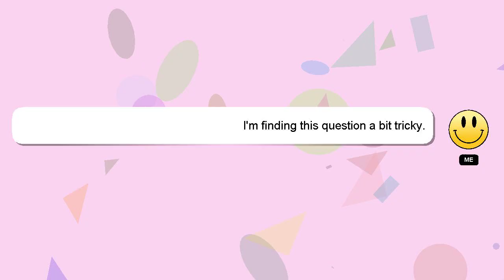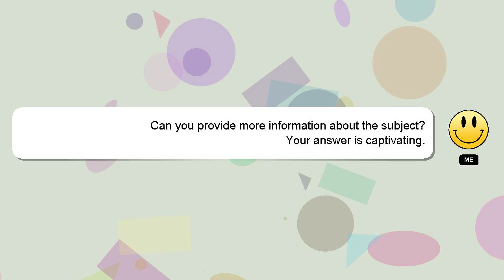How to decorate napkins for the weddings?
A quick introduction about me, Hello, I am Delphi. I help you answer your questions. - How to decorate napkins for the weddings?

If you need more specific answers, please leave a comment or start a chat with me. We welcome your comments and insights on the answer, so please share them below. Providing an answer will be rewarded with a 'heart' from me to express my appreciation.

*2 What we are experimenting :*